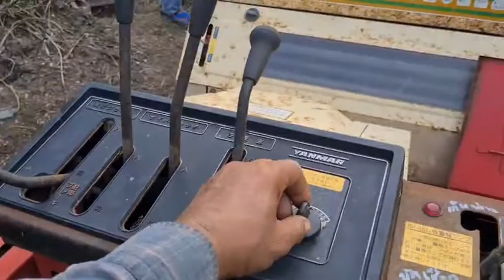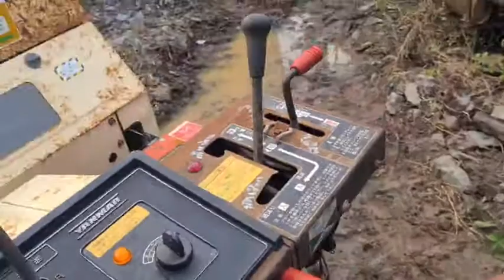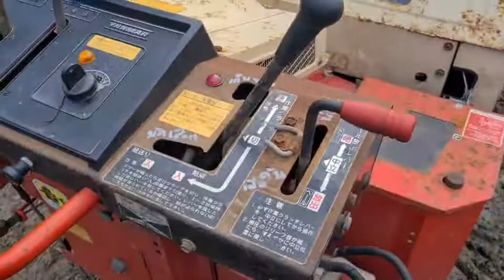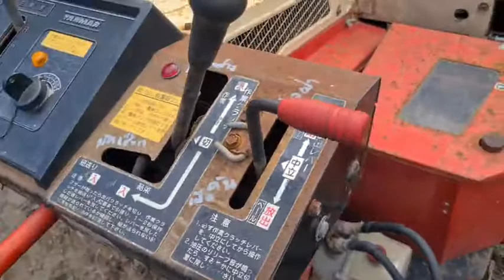เดินตาม เครื่องเก็บฟาง YANMAR ดีเซล สตาร์ท 2 ระบบ เก่าญี่ปุ่น ราคา 88,000 บาท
😀 สนใจสอบถามได้ที่ 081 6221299 นะครับ